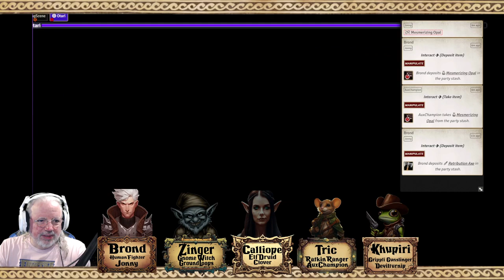Otari by Gauntlight: Session 18 - The Basilisk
When our heroes discover a well-known Otari citizen has been killed, the hunt for a deadly creature puts our heroes in harm's way.

Otari by Gauntlight is a Pathfinder 2E campaign hosted in Foundry VTT.  This campaign features content from the Pathfinder Beginner's Box, Trouble in Otari, and Abomination Vaults from Paizo, as well as material from The Abomination Vaults: Expanded by Taylor Hodgskiss.